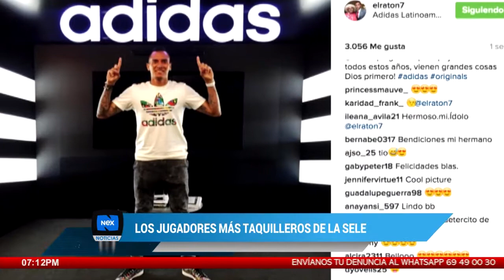Los jugadores más taquilleros de la sele